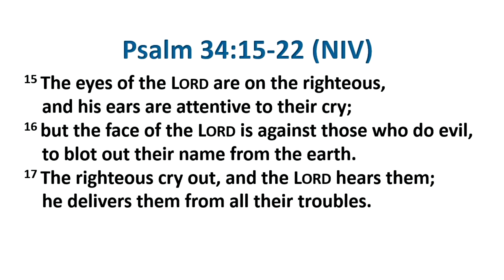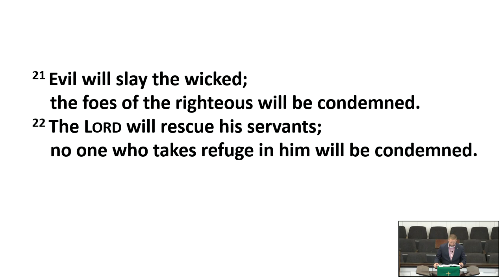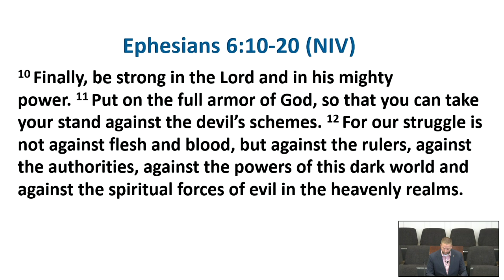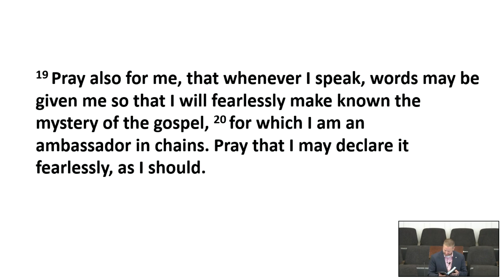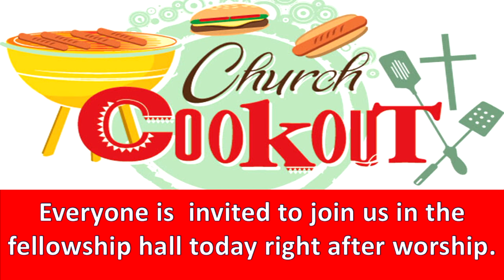2021 08 22 WEAR YOUR ARMOR msg by Graham Byrum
CSPL 175123
Recorded 8/22/2021